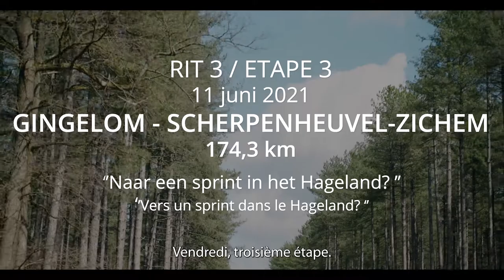Ludo verkent... derde rit Baloise Belgium Tour 2021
Ludo Dierckxsens neemt ons mee op sleeptouw. Hij verkent de derde rit van de Baloise Belgium Tour 2021, Gingelom - Scherpenheuvel-Zichem. (Video: Daan Schel Videography)